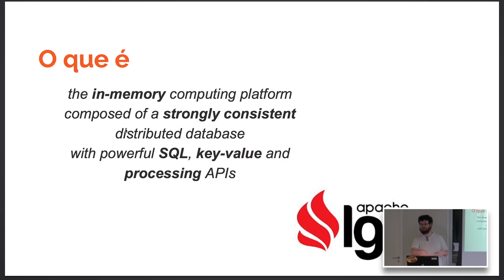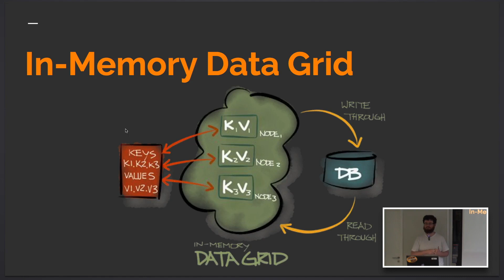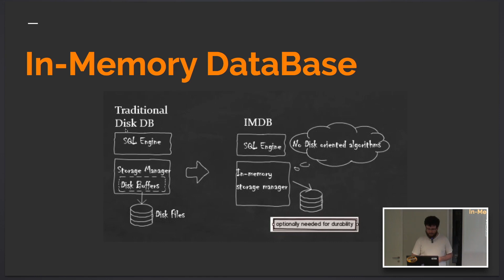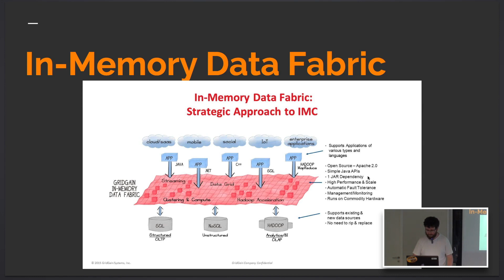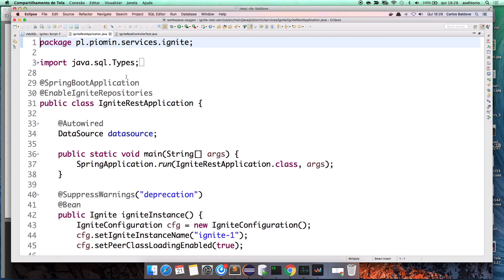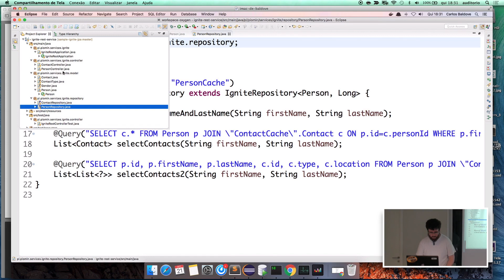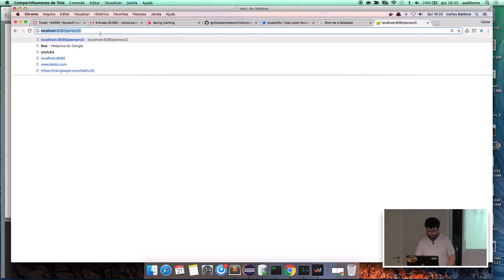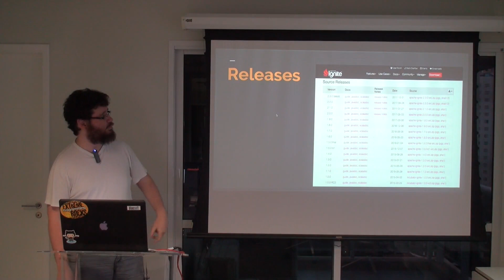Apache Ignite | Carlos Baldove | Papo Reto | T4E4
Confira neste Papo Reto do Bluesoft Labs, Carlos Baldove falando sobre Apache Ignite.